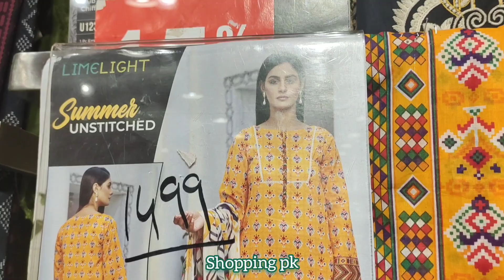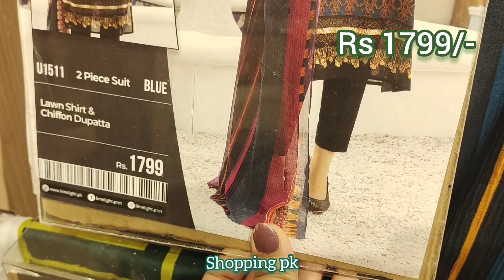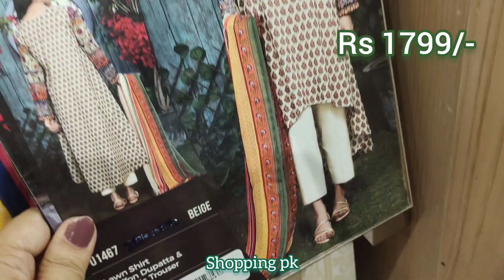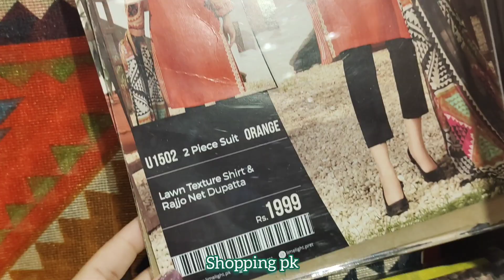Limelight sale||Summer unstitched collection Upto 30% OFF sale||shopping pk||21 August 2021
limelightsale#shoppingpk#summer unstitched collection 2021#